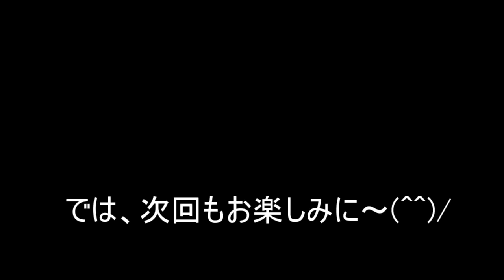【剣道】相手を引き出す攻め足。頭では分かっているのに出ないんです。。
六段の先生に立合いのお相手をしていただきました。
とても勉強になりました。